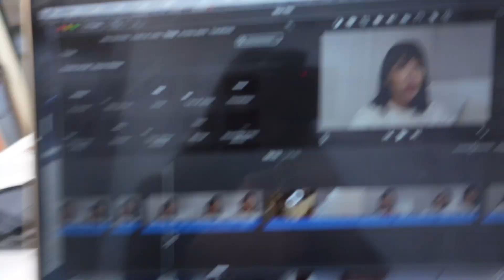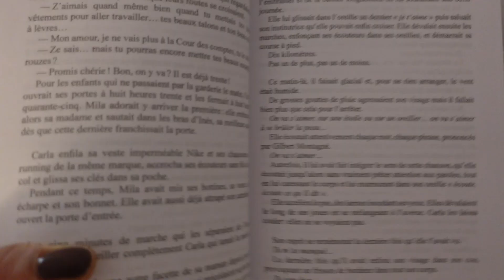500 € chez pull&bear + night skin care - VLOGMAS 8